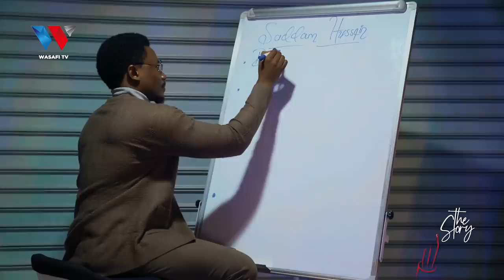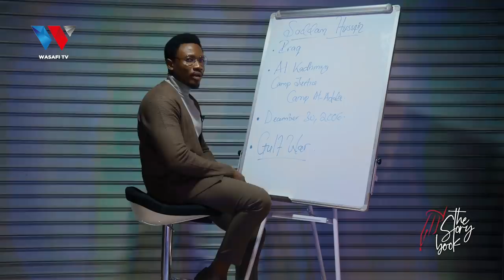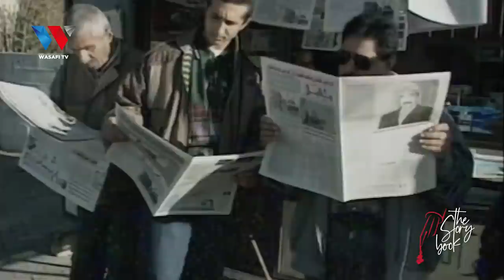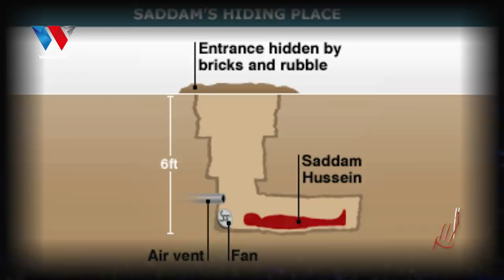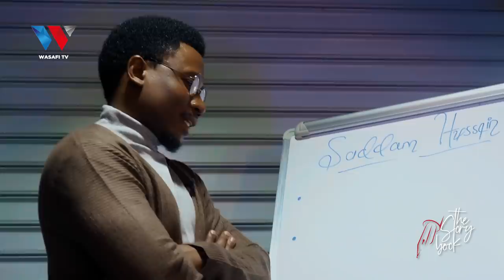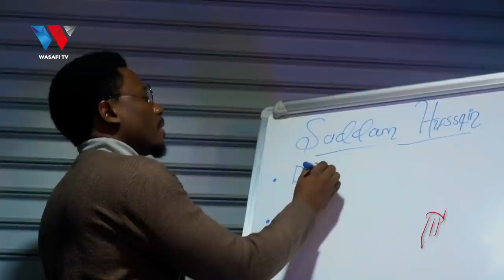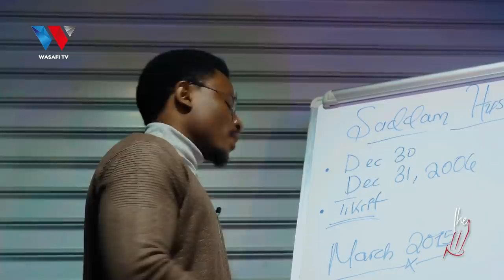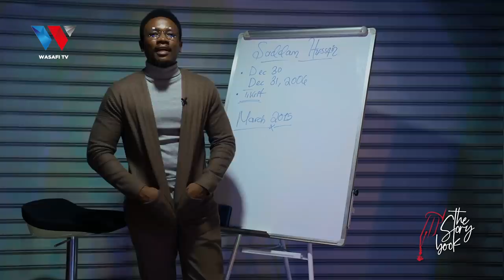The Story Book : Saddam Hussein Alinyongwa Kwa Kuonewa ?